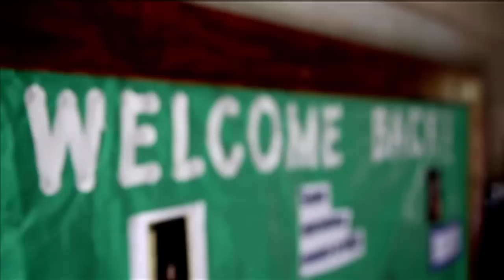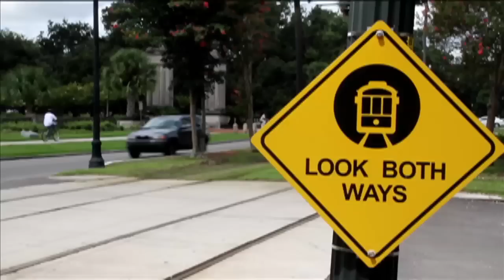"These Days" Cinematography Edit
An edit of footage from August to October, 2010. Shot on a Canon 7d with a Tamron 17-50mm F/2.8 lens. Music is These Days (Shinichi Osawa Edit) by Nico.